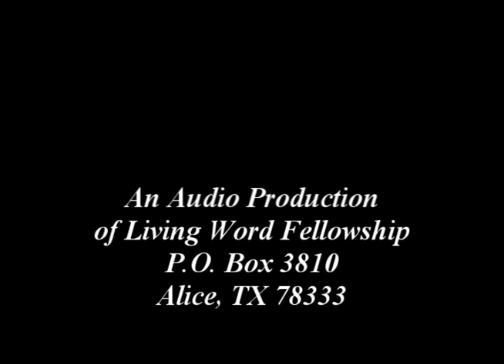'Why Did Jesus Speak Out?' Mark 14:52-72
Jesus was silent through false witness after false witness. Why, then, did he suddenly speak? We hear why in this message.